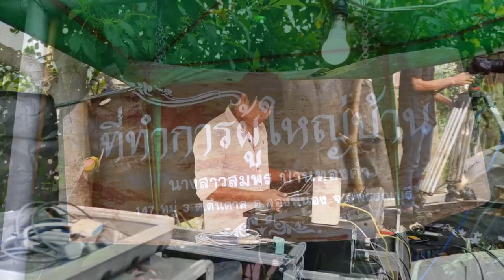งานทำบุญครบรอบ คุณแม่อรุณ ปานทองคำ 19-09-63 Part 1